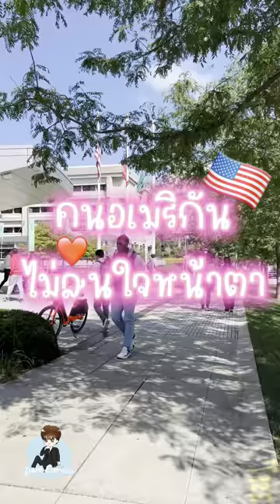คนอเมริกันไม่สนใจหน้าตา!?🇺🇸